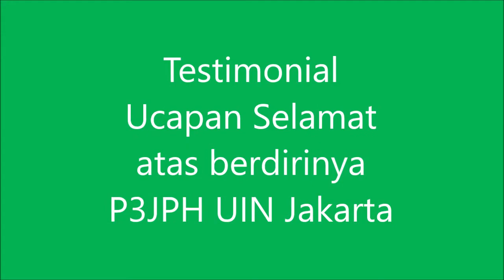Testimoni P3JPH UIN Jakarta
Testimoni Peluncuran Lembaga Pusat Pengkajian Halal UIN Syarif Hidayatullah jakarta, 3 November 2020